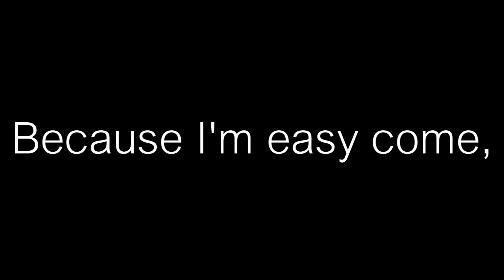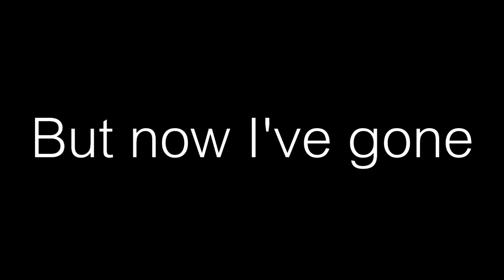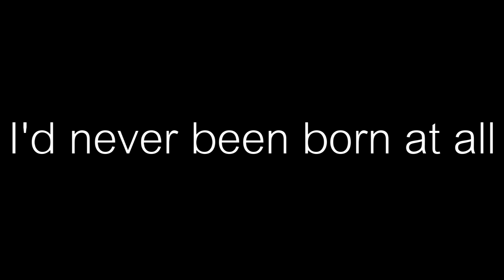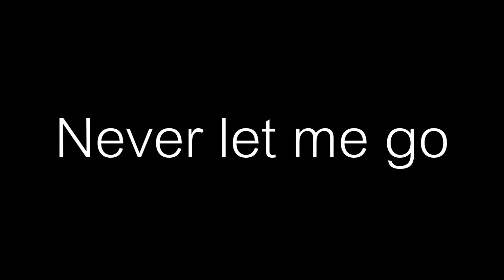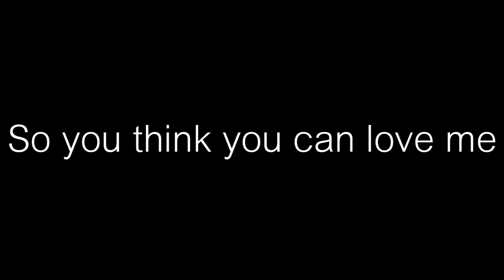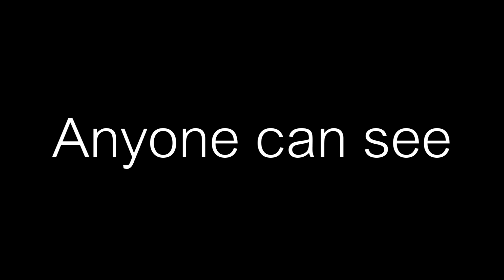Queen - Bohemian Rhapsody LYRICS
Original Video:
Queen - Bohemian Rhapsody (Official Video)